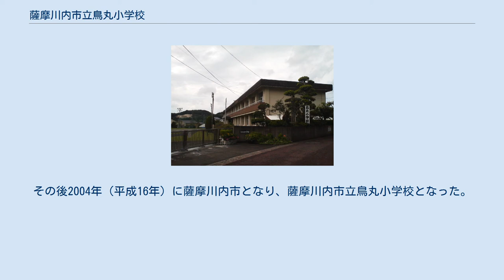薩摩川内市立鳥丸小学校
鹿児島県の公立小学校_(廃止)
薩摩川内市立鳥丸小学校（さつませんだいしりつとりまるしょうがっこう）は鹿児島県薩摩川内市東郷町鳥丸にあった市立小学校。
 薩摩川内市の北部にあった小学校。
 2017年、旧東郷町の区域にある藤川小学校、山田小学校、南瀬小学校とともに、東郷小学校へ統合。
さらに、東郷中学校との小中一貫教育校を設置することも検討されている。
 1878年（明治11年）に鳥丸小学校として設置され、1886年（明治19年）に鳥丸簡易科小学校に改称、その後1892年（明治25年）に鳥丸尋常小学校に改称した。
1907年（明治40年）に高等科を併設し鳥丸尋常高等小学校となり、1941年（昭和16年）に国民学校令により鳥丸国民学校に改称した。
第二次世界大戦終了後の1947年（昭和22年）に上東郷村立鳥丸小学校となり、1952年（昭和27年）に上東郷村が町制施行し、東郷町立鳥丸小学校となった。
その後2004年（平成16年）に薩摩川内市となり、薩摩川内市立鳥丸小学校となった。
2016年（平成28年）12月22日現在の全校児童は22人で、2017年（平成29年）3月31日に139年の歴史に幕がおろされ、薩摩川内市立東郷小学校へ統合された。
 薩摩川内市東郷町宍野及び東郷町鳥丸の全域。